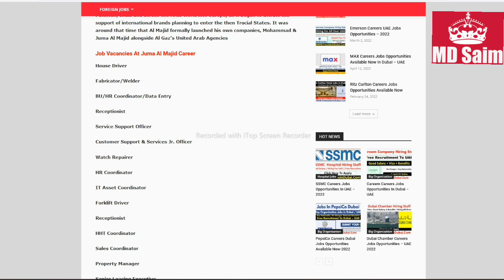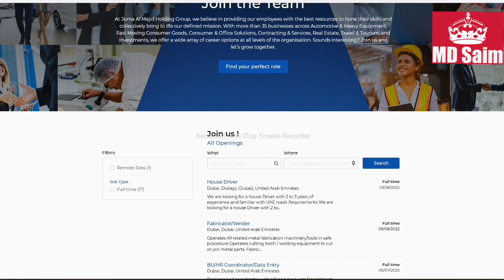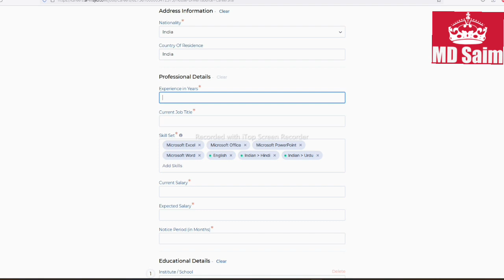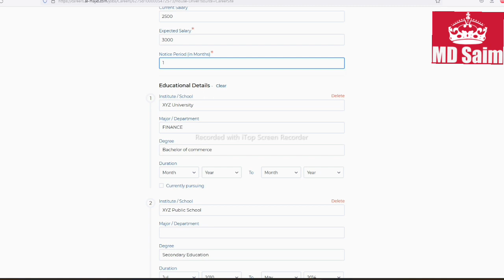Juma Al Majid Group Jobs In Dubai, Abu Dhabi and Sharjah-UAE